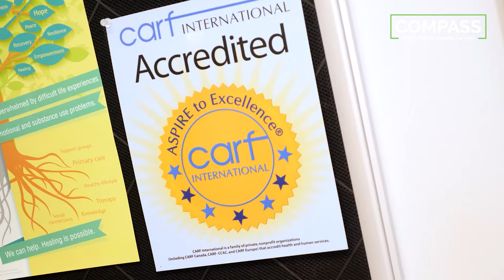COMPASS Employee Training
COMPASS is focused on growth and encourages every employee to always be learning and developing.  COMPASS provides a catalog of learning opportunities through the MyPoint Learning system and consistently provides trainings throughout the year for staff development.  COMPASS believes in investing in its employees and with proper approval will authorize time away from work and assume the cost of external trainings that provide role specific development and/or qualify for continuing education courses to maintain licensures.  COMPASS believes that by educating and developing staff to their fullest potential will ultimately result in high employee job satisfaction and provide our clients the highest level of service.